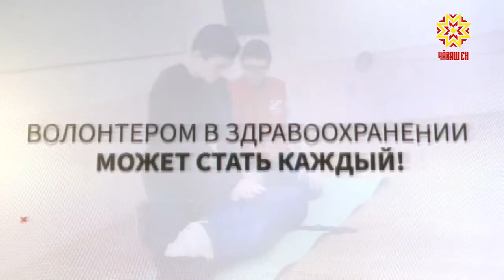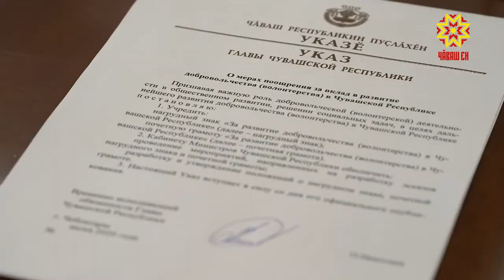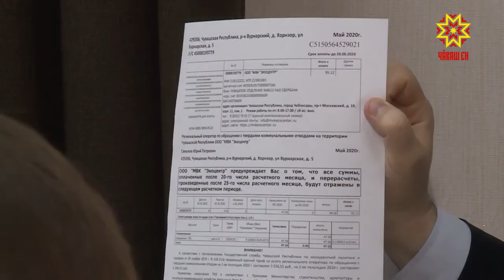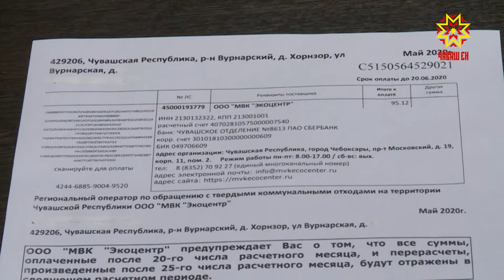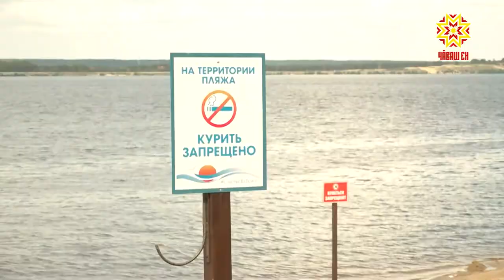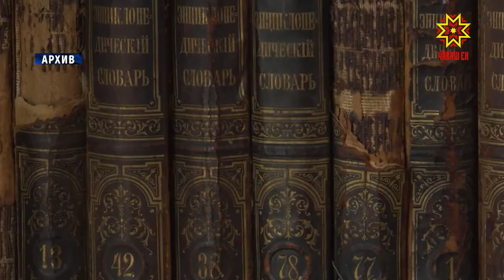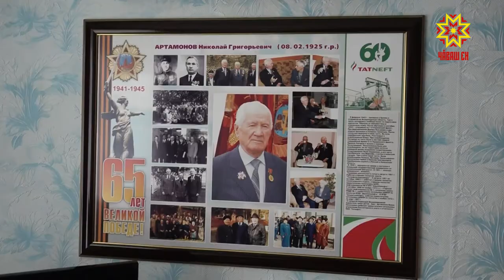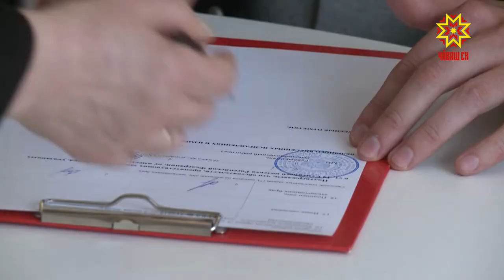Республика 08.06.2020 на чувашском языке. Вечерний выпуск